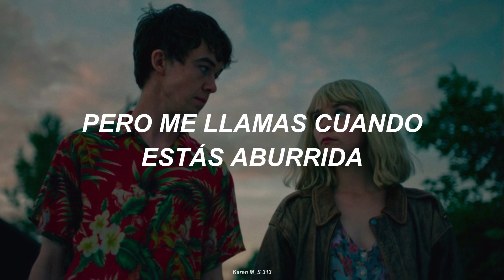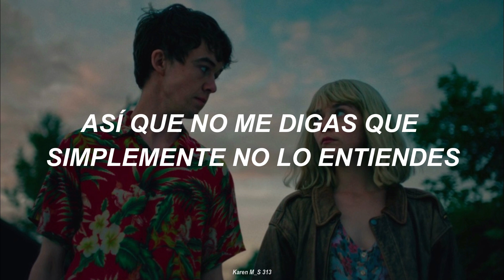The 1975|| The sound; Subtitulada al español.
Disfruten, en otro rato subo otra. uwur